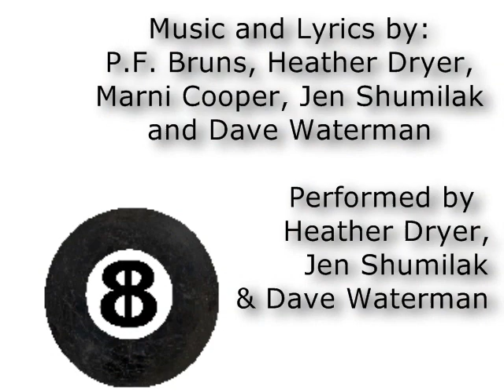BallBreaker - Evil League of Evil Application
My Cue
An Audition/Application for the Evil League of Evil™

Some back story. If you've never watched Dr. Horrible's Sing-Along Blog then you probably won't get this. You can view the 45 min webisode
It stars Neil Patrick Harris, Nathan Fillion and Felicia Day, and it is a Joss Whedon film (Joss of Buffy the Vampire Slayer, Angel and Firefly fame)
It's great, I really recommend watching if you haven't already.

So, in the show there's the Evil League of Evil, and a couple of weeks ago on the official they posted a contest. Send in your video entry for the Evil League of Evil (ELE for short).

And that's what I did. This weekend at Necronomicon (sci-fi con for those who don't know) we filmed my entry. It's not what I originally planned, as one of the key participants was too busy when we needed him. But overall it's okay.

So, let me introduce you to "BallBreaker" super villain wannabee.
BallBreaker was the sidekick of the hero The Flamer, before he dropped her for another sidekick, and she wants revenge.
The original video concept involved having video of BallBreaker beating up The Flamer with her pool cue, but sometimes you have to wing it.
Thanks to a couple of musician friends who were playing at the convention, another friend who helped with the start of the music and lyrics and my sister for word help and videography, this is the video we put together and submitted before the Saturday night deadline.
So, enjoy. I hope.

Evil League of Evil™ © and ™ Mutant Enemy Productions.

*1/1/09 - Even though I wasn't one of the 10 winners, I'm still thrilled that I'm in the Dishonorable list about 49 down on the left (before the text gets smaller).